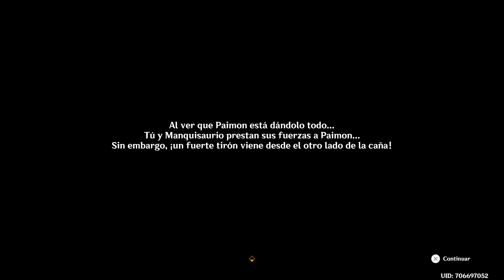Genshin Impact 5.0 - ¡Hoy toca comer pescado! (Misión de mundo)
En este vídeo os dejo la misión "¡Hoy toca comer pescado!".